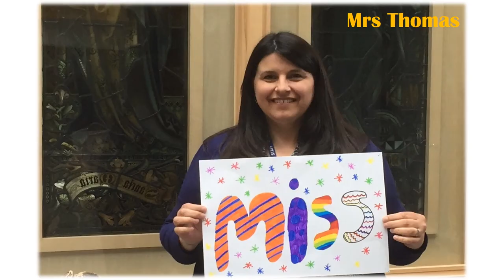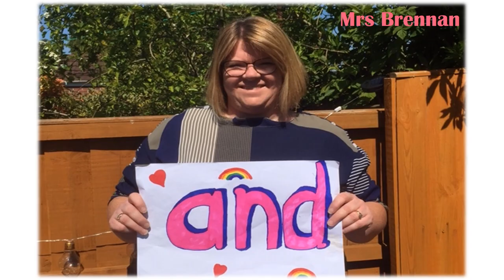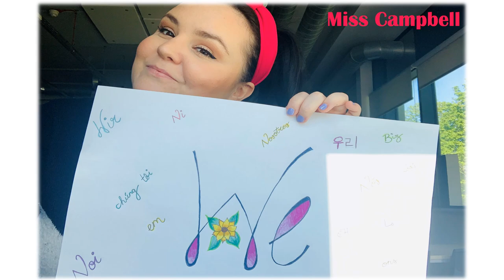Video message for students from staff of Notre Dame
To all our wonderful students, here is a special message from the Staff at Notre Dame.